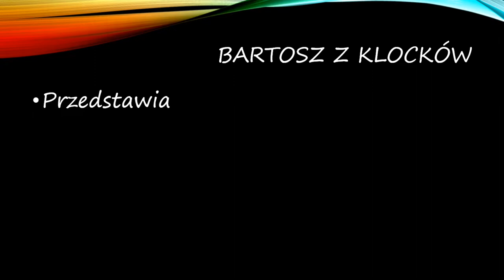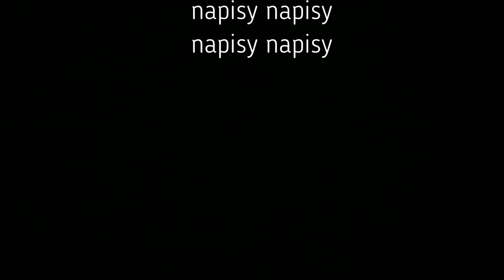Water man i Pan K klockowy film pełnometrażowy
Za miesiąc pojawi się kolejny serial na moim kanale będą to Power mani sezon 3. Pozdrawiam ;-)